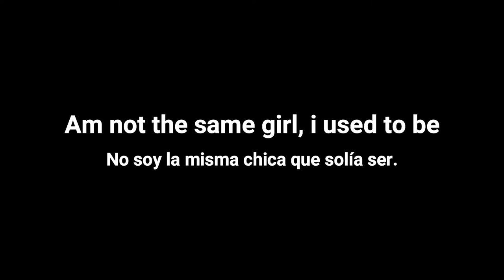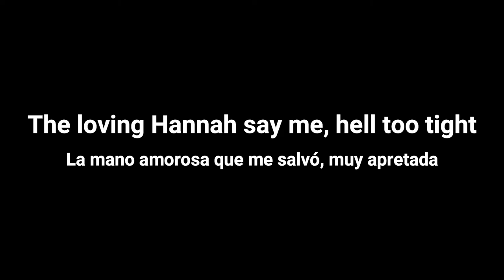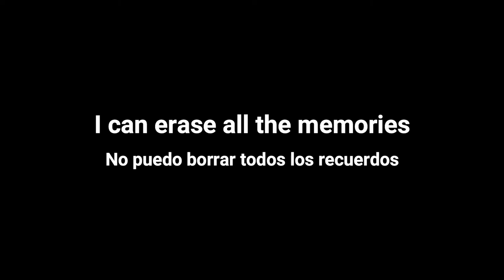Hayley Blue Song (ANNA WARONKER) - THRESHOLD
This is the song by the character "Hayley Blue" in the episode 7 "Famous Last Words" in season 2.

Just uploading this for those who liked this song, I know I did, and I was searching like a mad person to find it :)

This is a song by Anna Waronker from the American comedy-drama television series Castle starring Nathan Fillion and Stana Katic.

Castle (Music from the TV Show)
Released: Oct 27, 2009